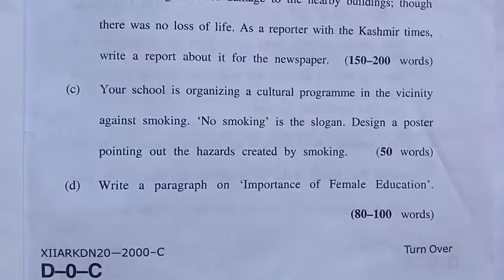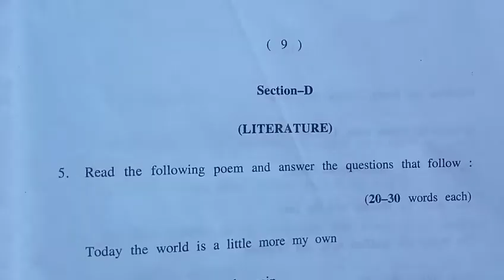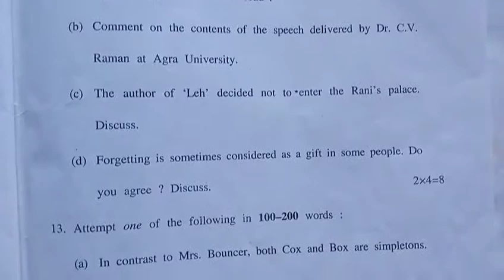jkbose class 12th English Paper 2020|jkbose class 12th english paper 2021